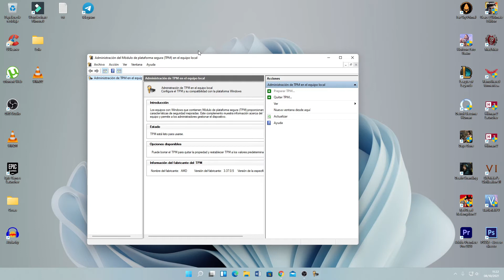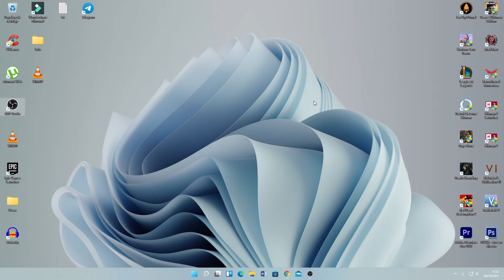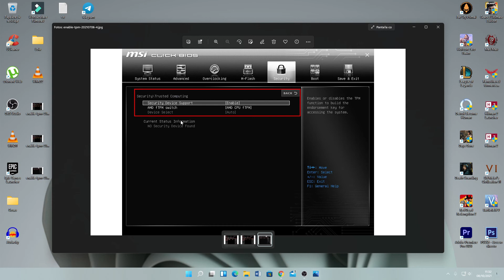Solucionar error TPM 2.0 | Windows 11 update | MSI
¡Hooola! En este video vamos a ver cómo solucionar el error TPM 2.0 al actualizar de Windows 10 a Windows 11. Tenemos que tenerlo activado para poder actualizar a la nueva versión de Windows, y en este vídeo vemos cómo hacerlo. En mi caso, mi placa base es de la marca MSI para poder acceder a la bios.

Y si os ha gustado, me ayudaríais dejándome un like.